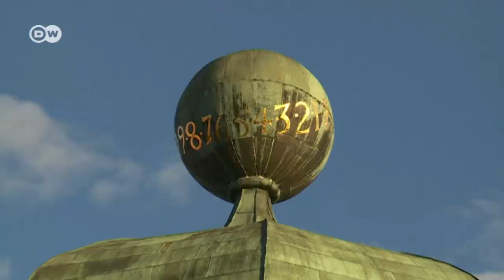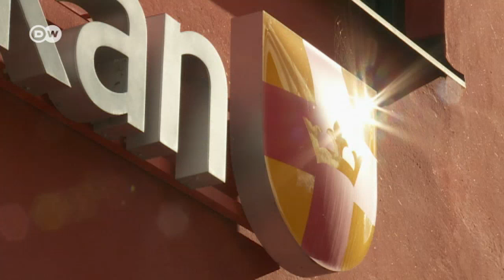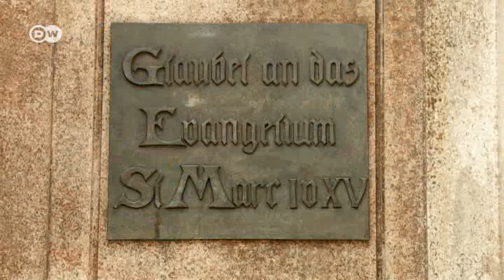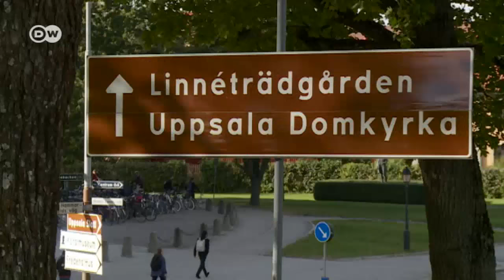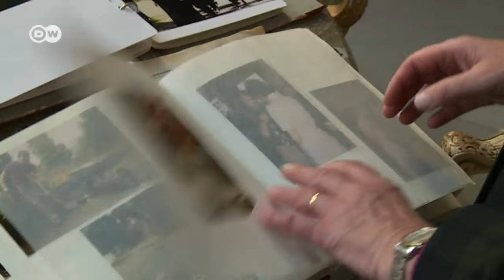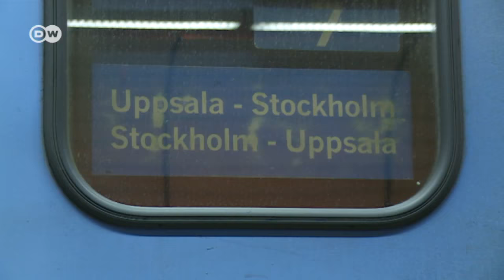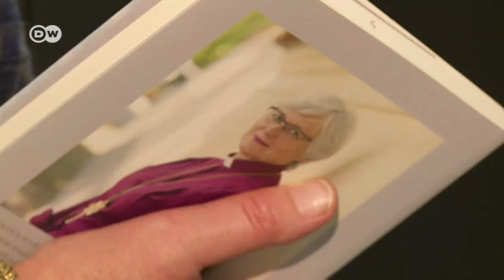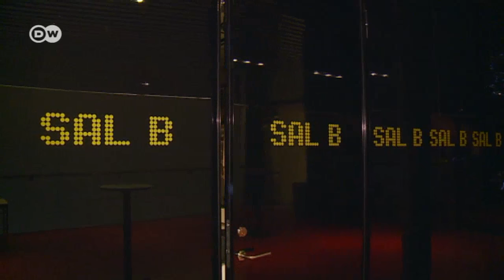The Archbishop: A German Clergywoman in Sweden | Faith Matters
October 31, 2016, saw a special event in the Swedish city of Malmö. The Protestant and Catholic churches jointly celebrated the 500th anniversary of the Reformation. Pope Francis was in attendance, and his host was the head of the Church of Sweden, Archbishop Antje Jackelén.